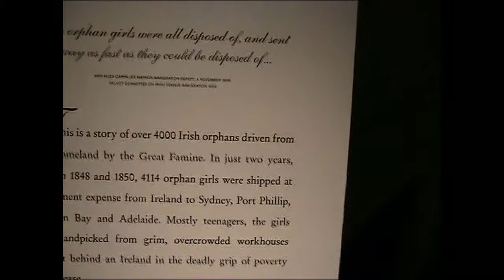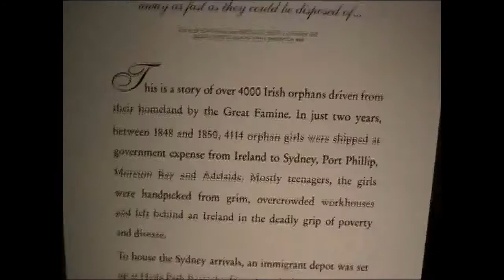My Australia Hyde Park Barracks, Sydney. Show Irish influence.